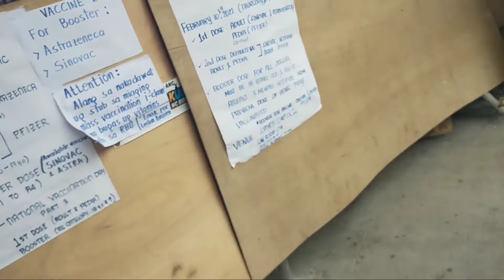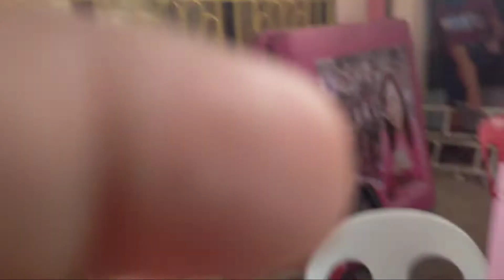Boy Isog nga Bayot Part 3. 😂😂😂